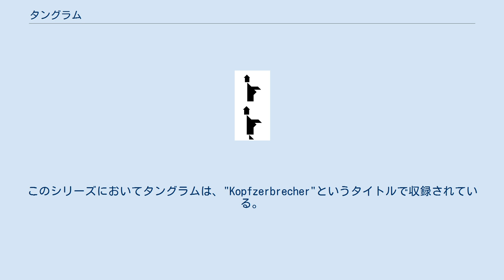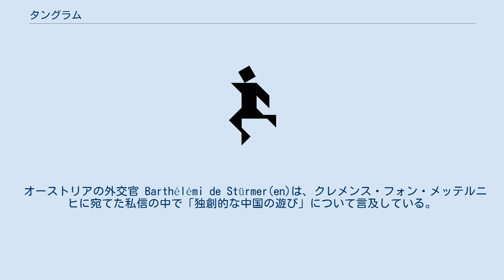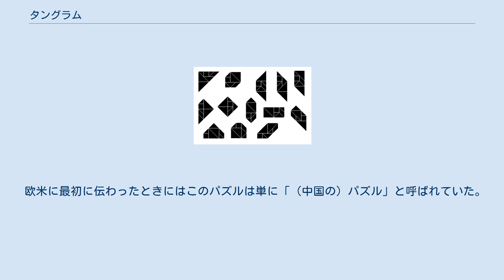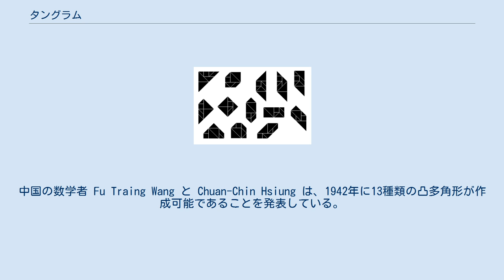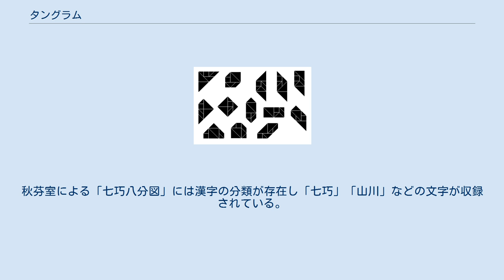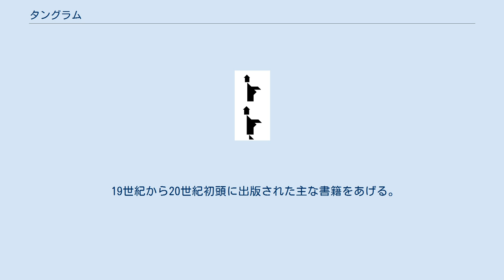タングラム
タングラムの片の構成 タングラムは、問題として提示された形を作るシルエットパズルの中で非常に有名なものの一つで、正方形をいくつかに切りわけたものを使うパズルである。
 タングラムは、以下の図形で構成されている。
 タングラムは中国で生まれたと考えられているが、詳しくは分かっていない。
 中国の宋の時代に黄伯思という人物が著した「燕几図」という机の並べ方に関する書物があり、7個の長方形の机を並べる物であった。
これを基に明の厳澄が、三角形や台形を用いた「蝶翅几」を考案し、それらを更に発展させたのがタングラムであるという説がある。
 日本では1742年（寛保2年）に「清少納言知恵の板」（シルエットパズルだが分割法はタングラムと異なる）に関する本が発行されている。
 中国では1813年に「七巧図合壁」、1858年に「七巧八分図」という本が刊行される。
これらの本はタングラムに関する本である。
 ヨーロッパでは、1805年に発行された書籍に紹介されている。
その後「七巧図合壁」がヨーロッパでも出版され 1817年にはイギリスでオリジナルの問題集が発売されている。
これらが翻訳されることでヨーロッパ中に広まり、各国で多くの問題集が発売されている。
 ルイス・キャロルやエドガー・アラン・ポーなど著名人が遊んでいたと言う話も残っており、セント・ヘレナ島に流されたナポレオンが遊んでいたという記録も残っている。
 19世紀末にドイツのリヒター社がシルエットパズルの製造を開始し、20ペニヒで販売している。
このシリーズにおいてタングラムは、"Kopfzerbrecher"というタイトルで収録されている。
この商品はヒットし、ピースの形を変えた多くのシルエットパズルが発売されるようになる。
 20世紀に入ってから、サム・ロイドは「タンの8番目の本」を出版した。
この本には数百題の絵柄と共に、今日までよく知られているタングラムの名称の由来の話が掲載されている。
 現在では、単なる遊びとしてだけではなく幾何学の教材などにも利用されている。
 ナポレオンとタングラム タングラムを遊んでいたとされる19世紀の欧米の著名人は何人かいる。
ナポレオン・ボナパルトもその1人だが、彼が本当にタングラムで遊んでいたか疑わしい部分があった。
理由として以下のようなものが存在する。
 ナポレオンが遊んでいたと考えられる根拠としては以下のようなものがあったが、いずれも遊んでいた可能性があることを示すだけで確実な根拠ではない。
 他の根拠として、1817年に出版されたタングラムの本に「ナポレオンがこの遊びを楽しんでいる」という記述があるが、これも事実かどうかは不明である。
 これらの理由から、マーティン・ガードナーのようにナポレオンは遊んでいなかったと結論付ける人もいた。
 オーストリアの外交官 Barthélémi de Stürmer(en)は、クレメンス・フォン・メッテルニヒに宛てた私信の中で「独創的な中国の遊び」について言及している。
このことから、この時点でセントヘレナにタングラムが存在していたことがわかる。
20世紀末の調査の結果、マルメゾン城のナポレオンの遺物のコレクションの中に象牙製のタングラムと問題集があるのが確認された。
これにより、ナポレオンがタングラムで遊んだことがあることが証明された。
ただし、この調査にも携わったジェリー・スローカムは、「タングラムを所持していたのは間違いないが、それはお気に入りの娯楽ではなかった」としている。
 中国においてこのパズルは「七巧」と呼ばれる。
この言葉は七夕の習慣に由来しているといわれる。
 欧米に最初に伝わったときにはこのパズルは単に「（中国の）パズル」と呼ばれていた。
Tangram という単語は 1848年にアメリカで出版されたトーマス・ヒル(en)の著書の中で確認されている。
1864年に発行された辞書に収録されているのが確認されている。
 タングラムの名称の由来には諸説ある。
 古い英語で「がらくた」を意味する"Trangram"から。
 「グラム」はギリシア語で「点、線、図形などで、書かれた文字、描かれた絵」転じて「手紙」「作品」を意味する「希: γράμμα（gramma、英: grammar「文法」の語源）」から。
「タン」の意味に関しては以下のような説がある。
 中国のタンという人物（又は神）が考案した。
 中国の唐から来た（パズル自体の由来を唐とする説とも連動するが、いずれにしろ年代は大きく昔となる）。
 元々は蛋民の...